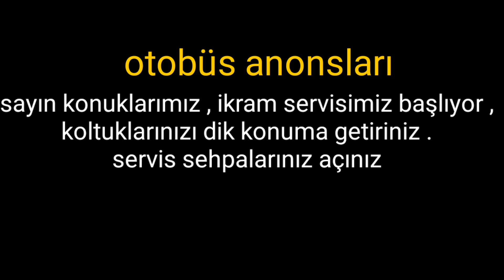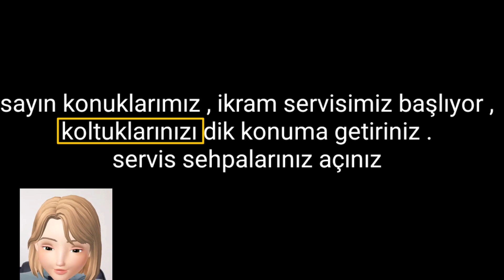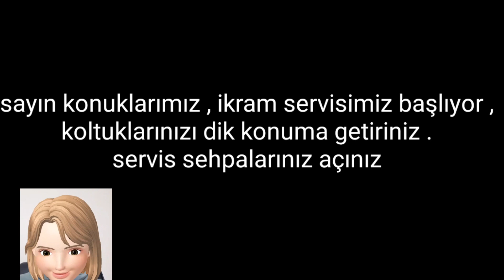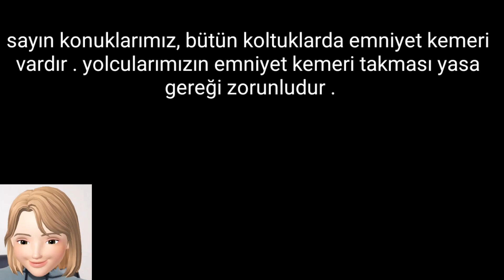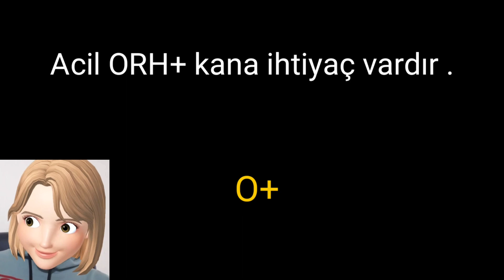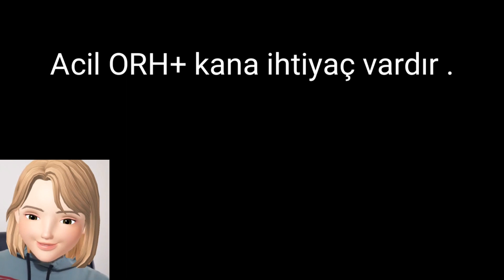تعلم اللغة التركية : anonslar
-الدروس الخصوصية مع المجموعة او فرد واحد )على حسب الاختيار 👩‍🏫
- الدفع 💲بالنسبة للجزائريين بالدينار الجزائري و لخارج الجزائر بالدولار
- التسجيل مازال مستمر 💻
لمعلومات اكثر تواصلوا معنا على Whatsapp 📲